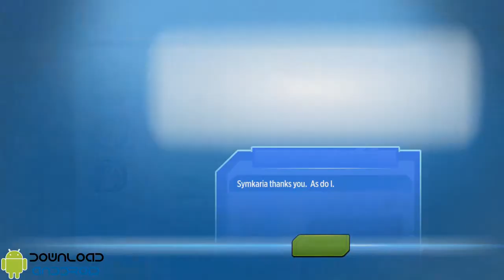MARVEL: Avengers Academy - FREE Silver Sable Unlock and Rank Up 5